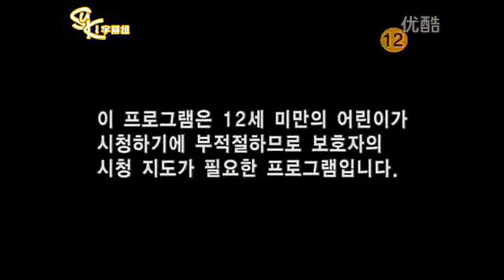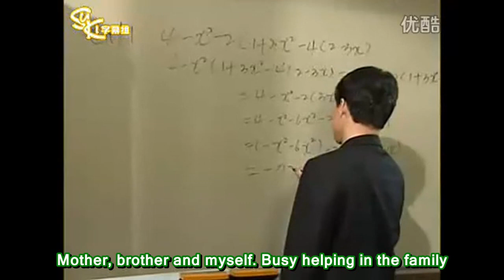Jang Keun Suk _ Lucky Ten Short Movie _ 2002 [ENG _ SUB]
Summary : Min-ju's Dad was a No.10 shirt soccer player but he died when Min ju was little so she regarded No.10 as her lucky number. Then she got to know Ju-un ( JKS) who also wore No.10 shirt playing soccer. She thought it's fate & that he's meant to be for her but then found he's younger than her & was in her bro's class! He is regarded as problem student who hardly talks to anyone.

Translation : Wen Lee
Timing : Saad Al-otaibi